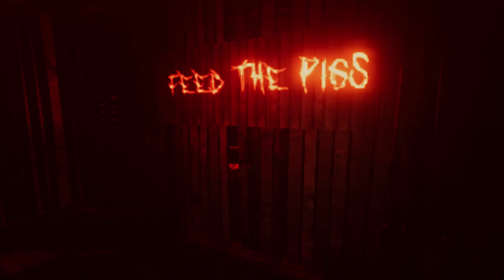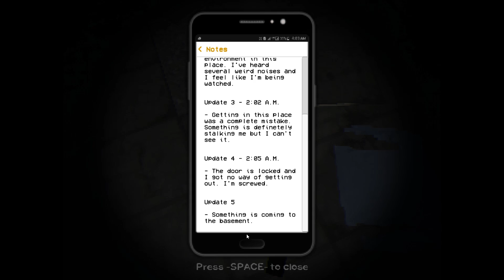3 Random Horror Games !!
Food For Pigs:
IT TELLS YOU, "A GOOD FARMER ALWAYS FEEDS HIS PIGS."
FEED THE PIGS.
Entry 1 In The Food For Pigs Cinematic Universe
A short downloadable horror game - By Matt Ager
(THE SCARIEST PIG FEEDING SIMULATOR EVER MADE!)

Nocturnal Visit:
Nocturnal Visit it's a short PSX horror experience. One late night, you decide to explore this unknown abandoned house hidden in the woods to make an article for your blog. Several rumor's say the house is haunted. Your objective/job is to investigate the house to find clues to whether the rumor's are real or not.

Free Candy:
The things I do for a midnight snack.
Survive the underground labyrinth and claim the free candy.
Typical first-person controls: "WASD" to move, MOUSE to look around, and SHIFT to sprint.
This game was created for My First Game Jam: Summer 2021 and is the first game I've made independently.

00:00 Intro
00:15 Food For Pigs
08:09 Nocturnal Visit
17:10 Free Candy